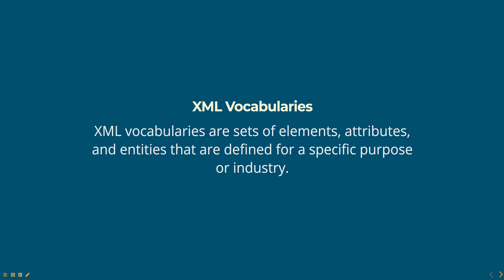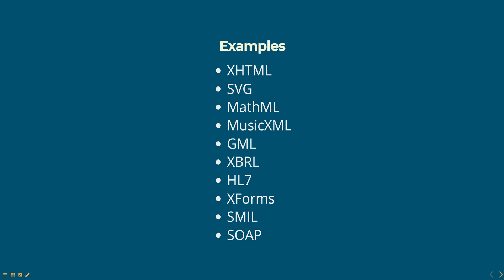XML vocabularies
XML vocabularies are sets of elements, attributes, and entities that are defined for a specific purpose or industry. They are often used in combination with a schema, such as an XML Schema or DTD, to define the structure and constraints of an XML document

Students, Freshers,  B.Sc, BTech, MTech, MCA, BCA, Bachelors degree, Masters degree

Web Technologies systems tutorial
HTML, CSS, and Javascript tutorial
HTML, CSS, and Javascript  interview questions
Web Technologies interview questions
Web Technologies systems interview
Web Technologies for beginners
HTML, CSS, and Javascript  for beginners
Web Technologies systems for beginners
Web Technologies concepts
Web Technologies systems concepts
HTML, CSS, and Javascript  concepts
Web Technologies training
Web Technologies training
HTML, CSS, and Javascript  training
Web Technologies course
Web Technologies course
HTML, CSS, and Javascript  course
BSc computer science
BSc in computer science
Computer science degree
Software engineering
Software engineering tutorial
Software engineering interview questions
Freshers job interview
Freshers job interview tips
Osmania University
Osmania University computer science
Osmania University BSc computer science